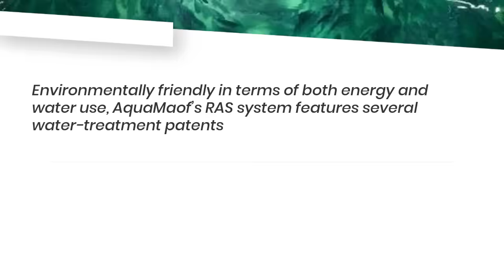Fish Farming and Land-Based Aquaculture in a Desert Environment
To read more and to stay updated with the latest developments please visit our RAS blog: